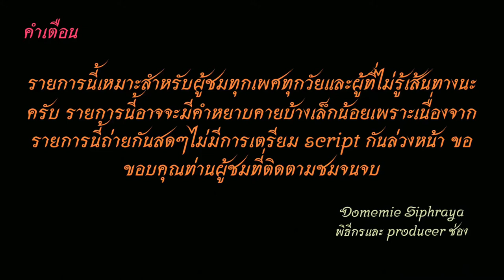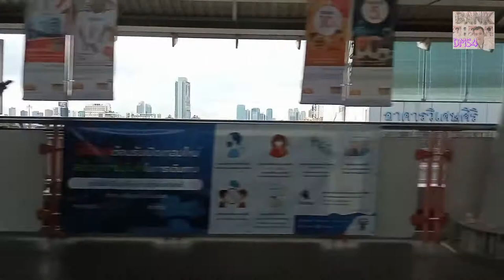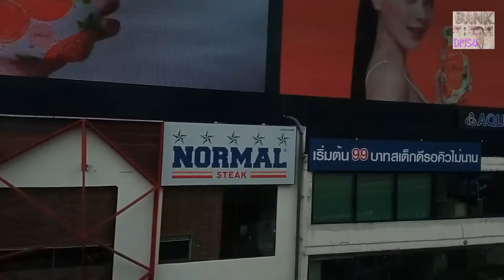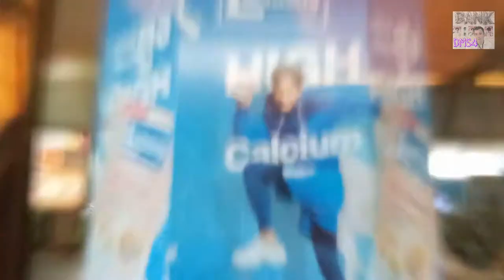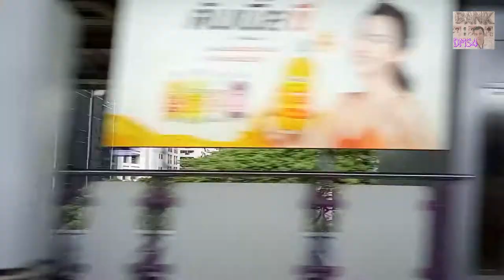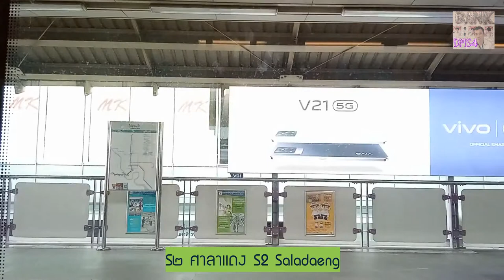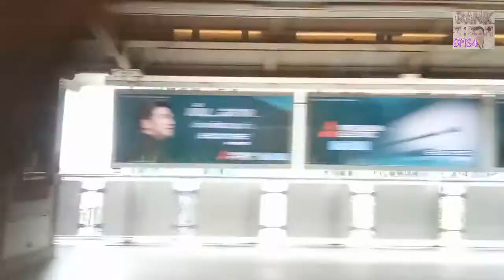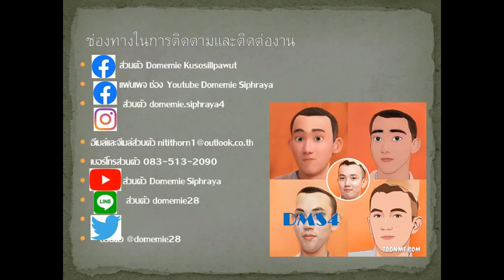Bus land Special EP.13 รถไฟฟ้า​BTS​ หมอชิต-สยาม​-วงเวียนใหญ่